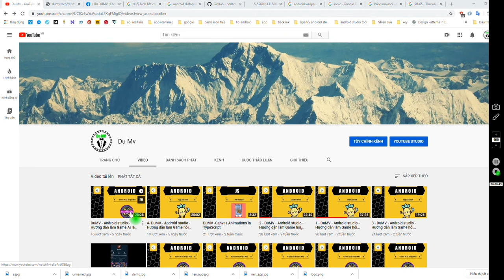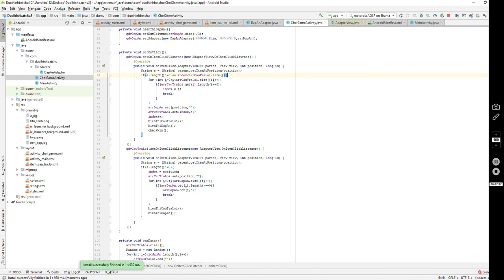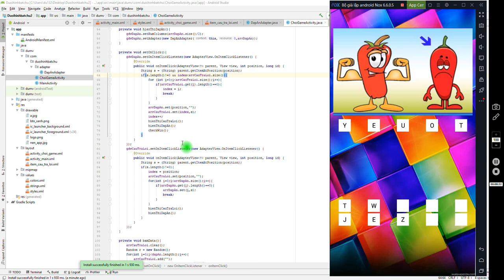DuMV - Android studio - Game Duoi hinh bat chu - 6 - Kiểm tra câu trả lời đúng hay sai